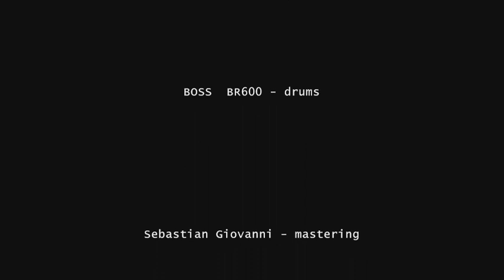Zimović - Imitate(Jan Bo)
Imitate to kompozycja która powstała dzięki mojej fascynacji twórczością i stylem gry Janka Borysewicza którego od lat podziwiam. Wszystkie ścieżki nagrałem samodzielnie, beat zapożyczyłem z automatu perkusyjnego